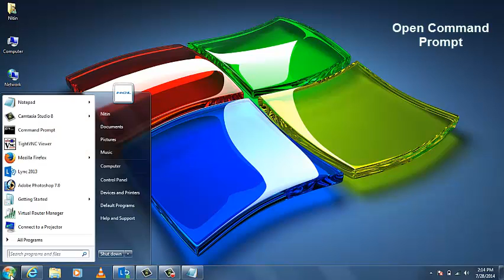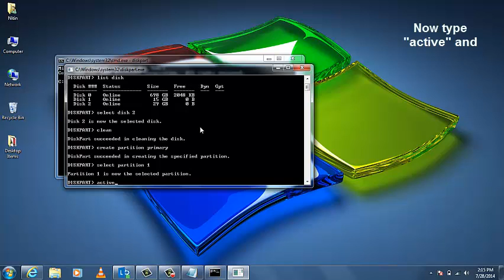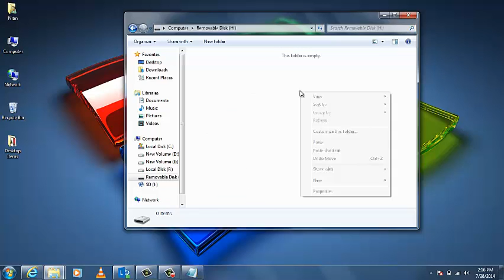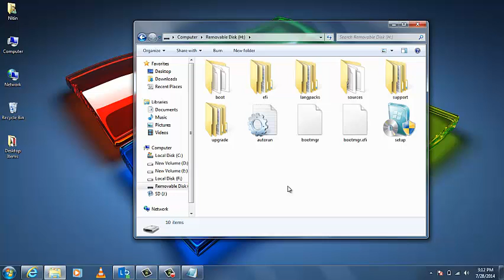How to create a bootable Pen Drive_Windows 7 and Windows 8_Step by Step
This video will teach you that how to create your Pen Drive a bootable disk to install windows.